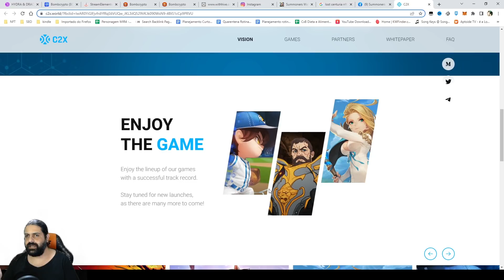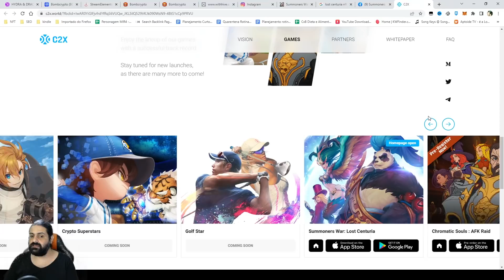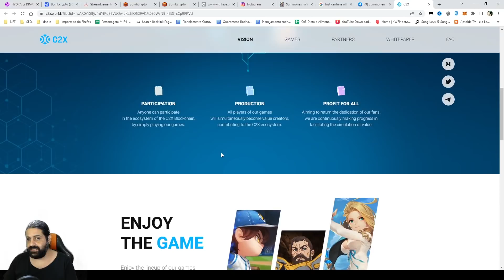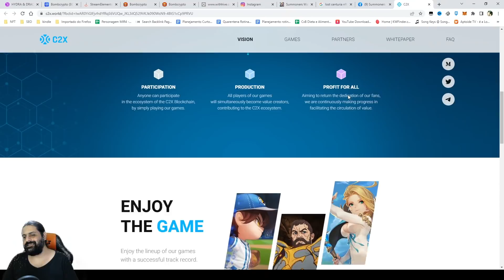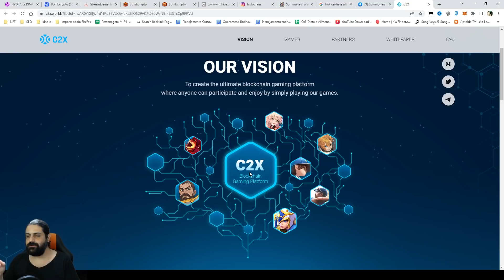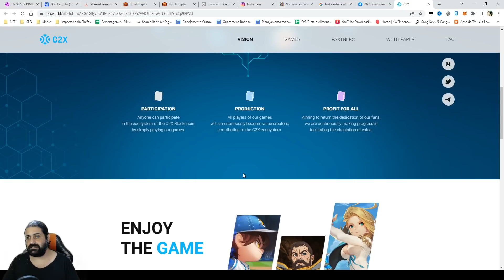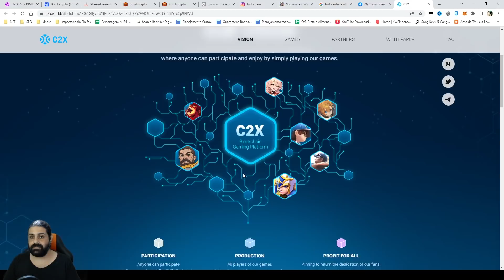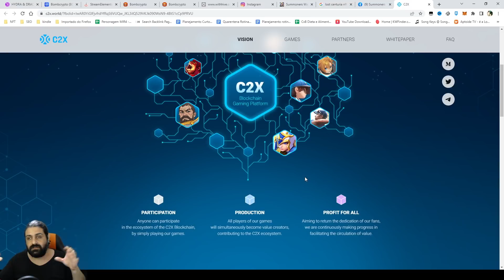Futuro do Summoners War é NFT? Play to Earn? Ganhar Dinheiro pra Jogar?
Neste vídeo saiba tudo que já temos disponível sobre o futuro dos jogos da com2us que estão virando NFT (Play to earn) no formato gratuito, sem ter que fazer nenhum investimento.

Aqui você também vai encontrar mais informações sobre a C2X, a criptomoeda da Com2us e jogos que já estão saindo NFT, Incluindo o Lost Centuria e o Summoners War Chronicles.

Meu Setup

PC:

Processador: Intel Core i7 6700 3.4GHz
Placa Mãe: MSI B150M PRO-VDH
Memória Ram: CORSAIR VENGEANCE LPX 8GB (2x4GB) 2133Mhz DDR4
Placa de Vídeo: GTX 970 4GB GDDR5 ZOTAC
HD: Hitachi 1TB SATA 600MB/s (7200RPM)
Fonte: ATX 3R System Iceage IA500HP80 500W
Mouse: Logitech G300S
Teclado: A4TECH BLOODY Q100U

Gravação:

Microfone: Behringer C1U
Captura Consoles: Elgato Game Capture HD 60 Pro